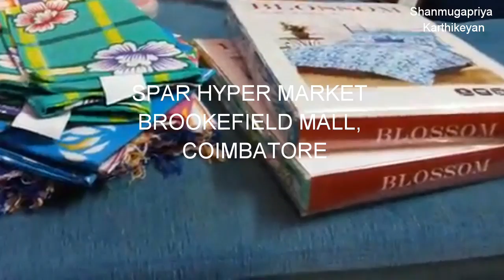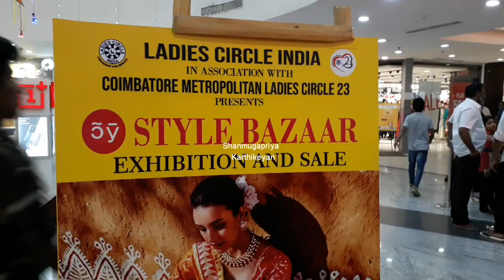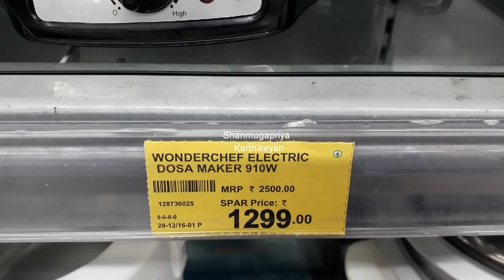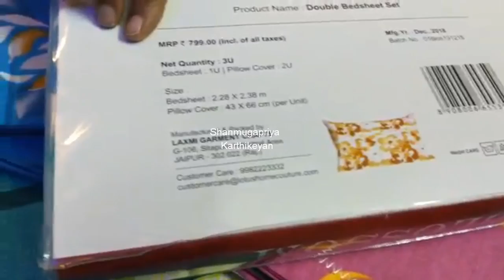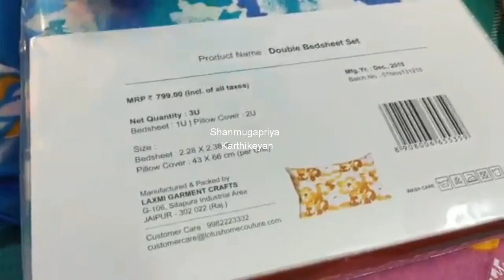Shopping haul SPAR Hypermarket offers🛍🛍/Brookefield mall Coimbatore..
🌞Shanmugapriya Karthikeyan.

🛍Spar Hypermarket/Brookefield mall,
167-71,Krishnasamy Road,
 Coimbatore.